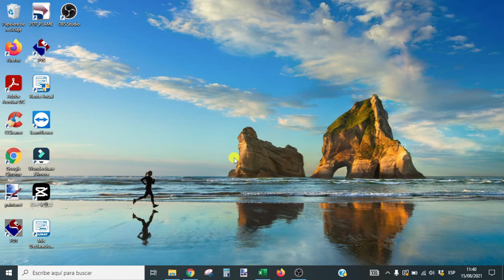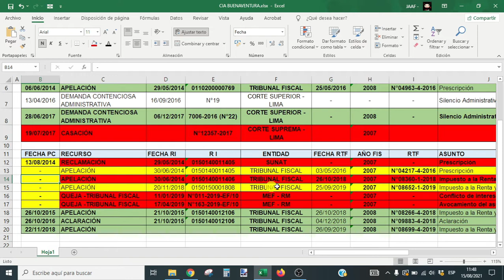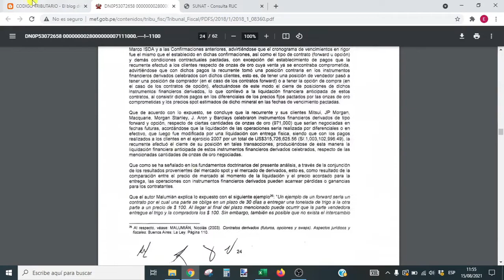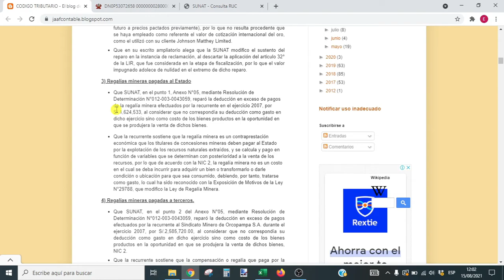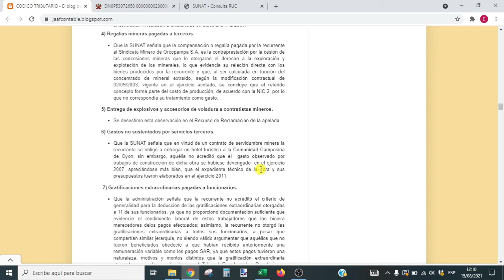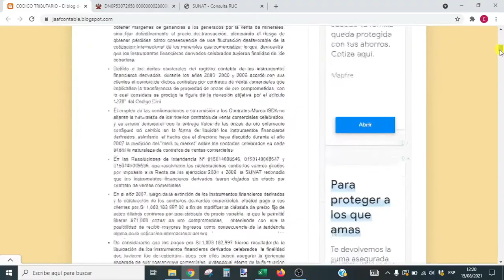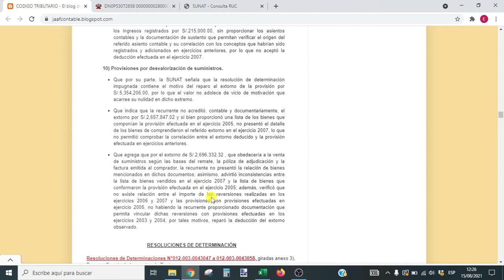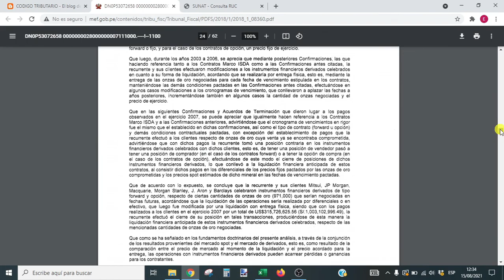CIA MINERA BUENAVENTURA SAA - TRIBUNAL FISCAL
Comentarios sobre la Compañía Minera Buenaventura S.A.A de la fiscalización realizada por la Administración en el ejercicio 2007 en su recurso de apelación elevada al proceso contencioso tributario.

Asesor Contable, Tributario y Financiero

🔥 Nueva página de Facebook: El Blog de Jaaf